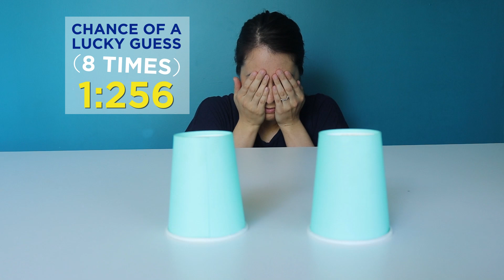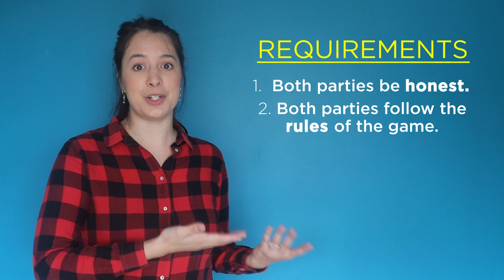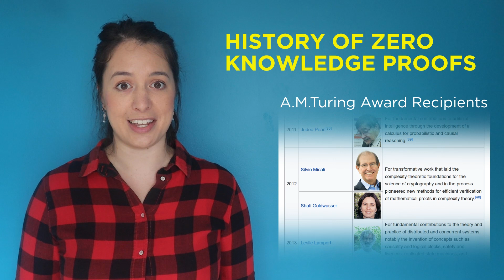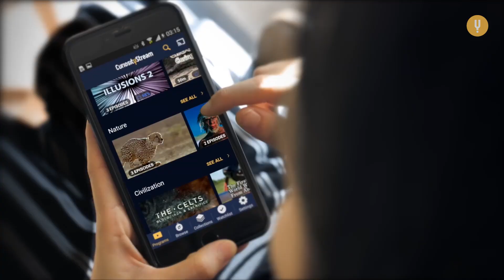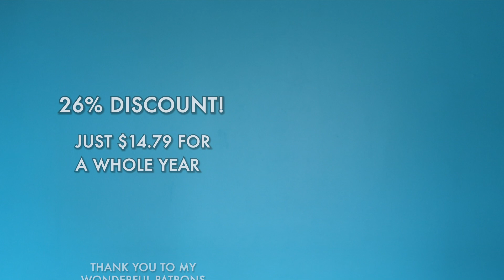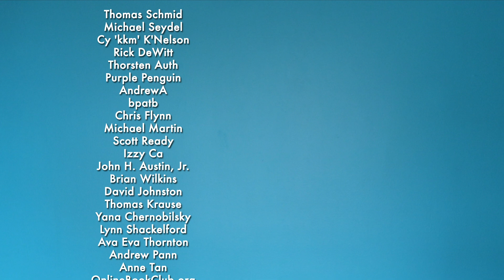Zero Knowledge Proofs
Watch over 2,400 documentaries for free for 30 days AND get a free Nebula account by signing up and using the code "upandatom". Once you sign up you'll get an email about Nebula. If you don't get one, contact the curiosity stream support team and they will set you up with a free Nebula account right away. The name of the documentary I mentioned is Blockchain Revolution.

Thomas Schmid,
Michael Seydel, Cy 'kkm' K'Nelson
, Rick DeWitt, Thorsten Auth
, Purple Penguin
, AndrewA, bpatb
, Chris Flynn
, Michael Martin, Scott Ready,
Izzy Ca
, John H. Austin, Jr.
, Brian Wilkins, David Johnston
Thomas Krause
, Yana Chernobilsky,
Lynn Shackelford, Ave Eva Thornton,
Andrew Pann,
Anne Tan
, OnlineBookClub.org, Aria Bend, James Matheson, Markus Herrmann (trekkie22), Robert A Sandberg, Kevin Anderson, Tim Ludwig, Alexander Del Toro Barba, Corey Girard, Justin Smith, Emily, A. Duncan, Mark Littlehale, Lucas Alexander, Jan Gallo, Tony T Flores,
Jeffrey Smith
, Brian Kent
, Alex Hackman
, Thomas V Lohmeier
, Joel Becane,
eris esoteric
, Michael Hunter
, Paul Barclay, 12tone,
Zhong Cheng Wang,
Sergey Ten, Damien Holloway,
Mikely Whiplash
, John Lakeman
, Jana Christine Saout
, Jeff Schwarz
, George Fletcher,
Louis Mashado,
Michael Dean
, Chris Amaris,
Matt G
, KhAnubis,
Broos Nemanic
, Dag-Erling Smørgrav
, John Shioli
, Joe Court
, Todd Loreman
, Susan Jones, Nico Papanicolaou, keine, Markus Lindström, CatInSpace, Jeffrey Melvin, Midnight Skeptic, Kyle Higgins, aeidolos, Mike Jepson, Dexter Scott, Potch, Robert Amling, Thomas P Taft, Indrajeet Sagar, Johannes Lindmark, Gil Chesterton, Alipasha Sadri, Pablo de Caffe, Alexander230, Taylor Hornby, Eric Van Oeveren, Mark Fisher, Phizz, Rudy Nyhoff, Colin Byrne, Nick H, Jesper de Jong, Loren Hart, Ari Prasetyo, Sofia Fredriksson, Phat Hoang, Spuddy, Sascha Bohemia, tesseract, Stephen Britt, Will Miller, Dagmawi Elehu, Hansjuerg Widmer, John Sigwald, Carlos Gonzalez, Jonathan Ansell, Thomas Kägi, James Palermo, Gary Leo Welz,  Chris Teubert, Fran, Joe, Robert J Frey, The Doom Merchant, Wolfgang Ripken, Jeremy Bowkett, Vincent Karpinski, Nicolas Frias, Louis M, kadhonn, Moose Thompson, Austin Rose, Andrew, S, Sam Ross, Garrett Chomka, Bobby Butler, Rebecca Lashua, Pat Gunn, Luc Ritchie, Elze Kool, RobF, Frédéric Junod, Vincent Seguin, Shawn, Israel Shirk, Jesse Clark, Steven Wheeler, Philip Freeman, Jareth Arnold, Simon Barker, Dennis Haupt, Lou, amcnea, Simon Dargaville, and Magesh.

Creator - Jade Tan-Holmes
Script - Sheila Miller